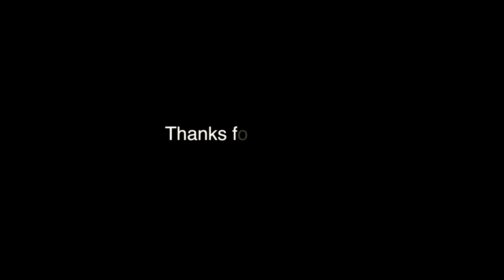cheung yuen ting _video showreel